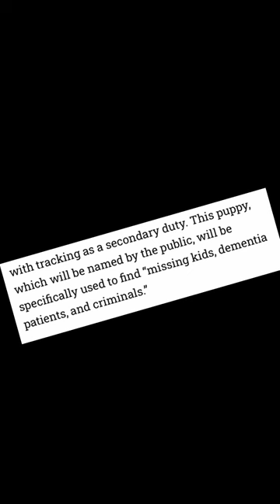K9 Tales: How I Got My Name with K9 Smokey